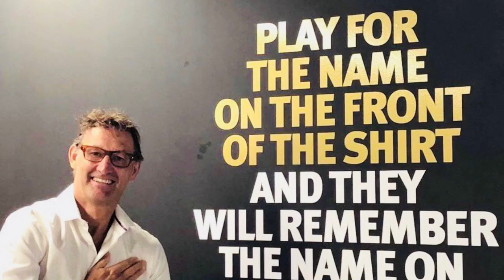Ep 239 | Brentford vs Arsenal - Premier League Game Review | Vada London Arsenal Tamil Podcast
Chance Creation, Beating Low Blocks, Karthi"Kai" Kondattam and more in this Episode 239 of Vada London Arsenal Tamil Podcast - Brentford vs Arsenal - Premier League Game Review

Speakers - Arun, Lalith, Adithya Kashyap and Hari